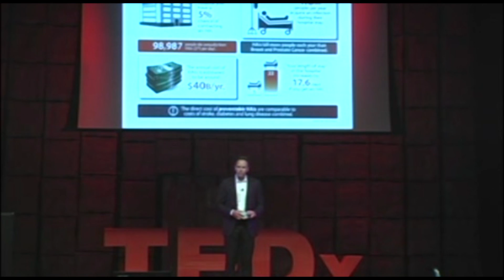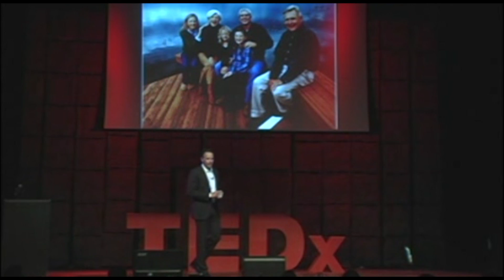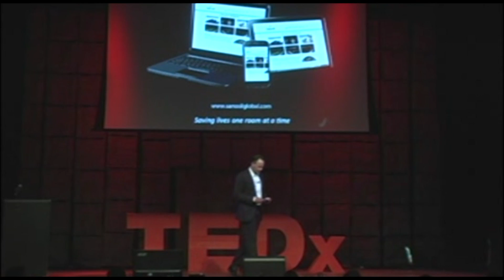The Enviroment: Germs & Chemistry: Chris Ungermann at TEDxWilmington